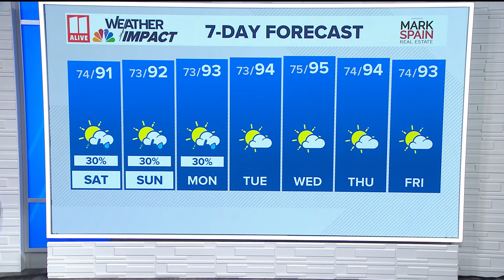Saharan dust and potential tropical cyclone loom over the south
Saharan dust and a potential tropical cyclone are both looming over the south currently. Most of the cyclone impact would hit the Georgia coast.